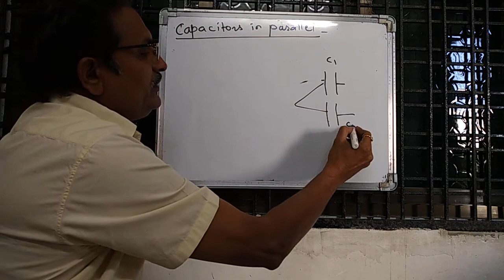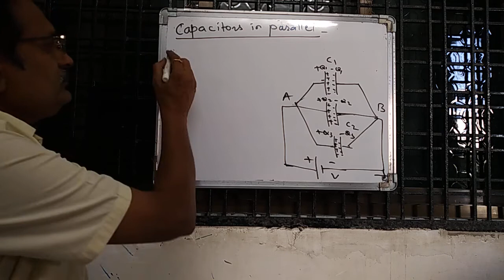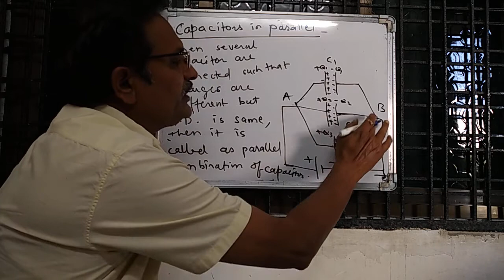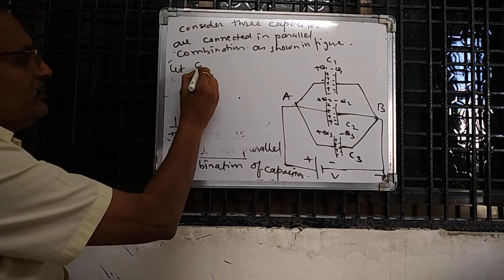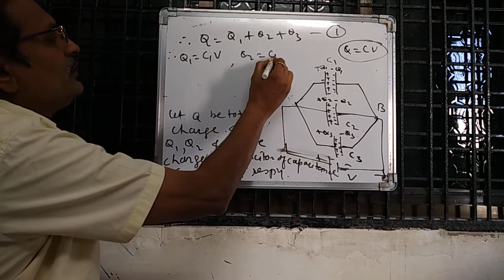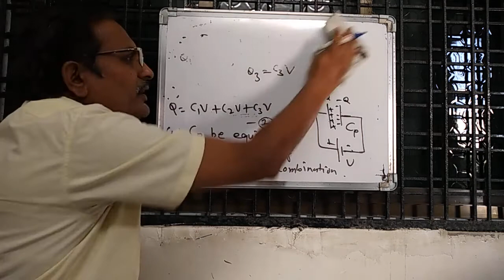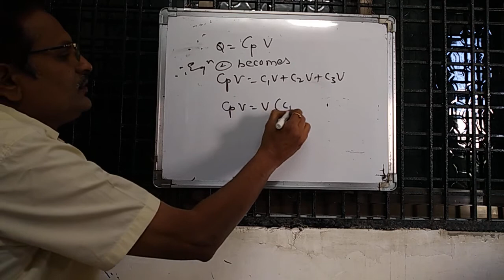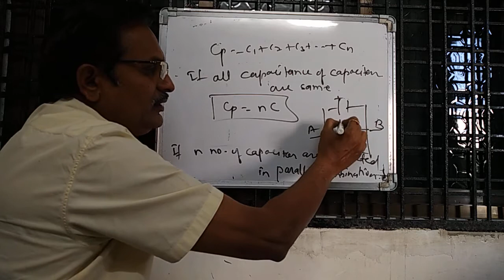Electrostatics - capacitor in parallel